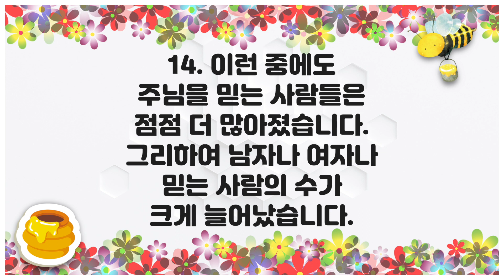[큐티하니 1월 20일] 사도행전 5장 12, 14절